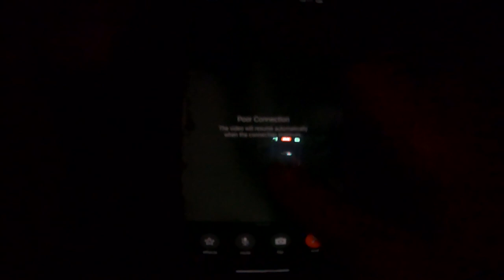Gamecock Football: Hide and Seek (JuJu Cam)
We gave RB JuJu McDowell a camera during our Hide-and-seek team activity ... and the results speak for themselves.